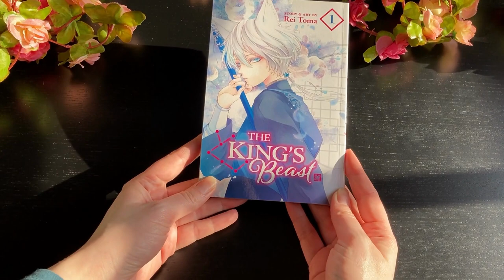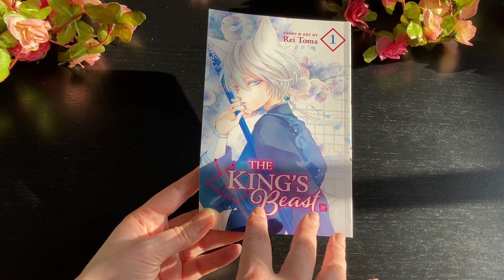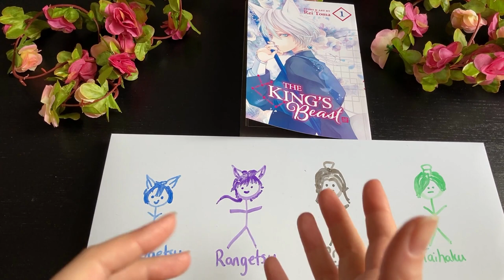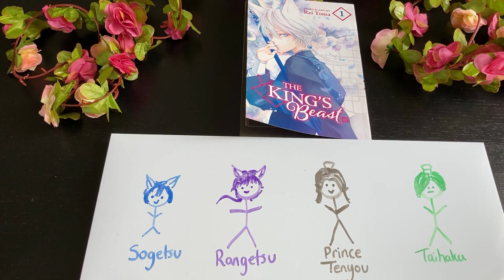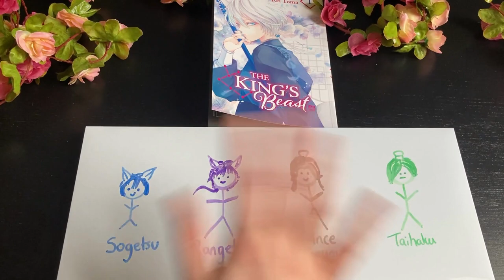Manga Review: The King’s Beast Vol.1 👑 *Spoiler Alert!* 📚❤️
My first manga review on this channel and what better way to start off than with The King’s Beast, Volume 1? Keep watching to find out what I think about the characters, the plot and the all important artwork.

There will be spoilers! So do NOT watch unless you have read the first volume.

Have you read this manga? Let me know what you thought in the comments below.